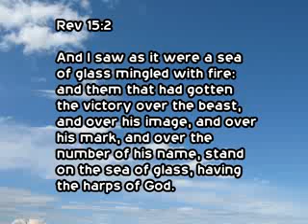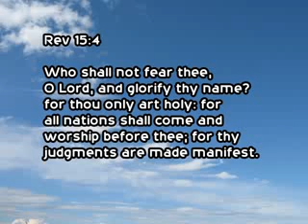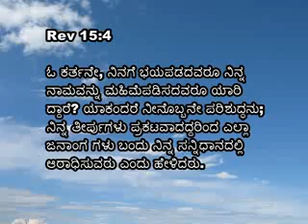30 30th June 2015 Athma Dharshana